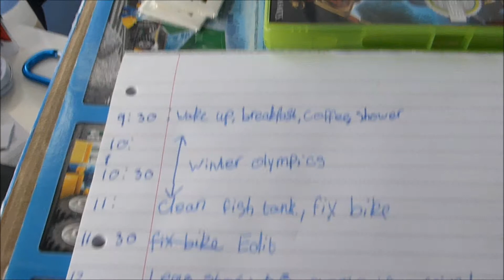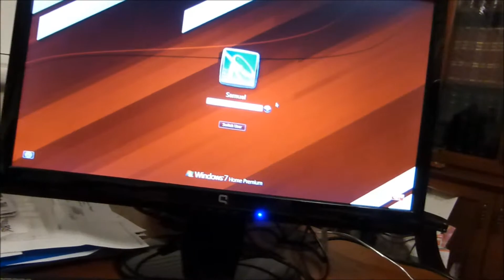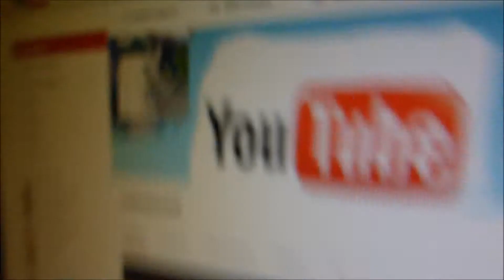VLOG28 New Xbox Game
Please comment your suggestions for my end of video saying.
The best entry will get a shout out in a Vlog and a subscription from me.

MY GEAR:
Gorilla pod original
SteadyVid EX stabilizer
Gopro headstrap

Questions:

I am 14 Years old and in year 9 at school

October 2013

Whats your hobbies?
Xbox, Cycling, Photography, film making and swimming

If you couldn't live in the uk where would you live?

What countries have you visited?
Uk, France, Belgium, Germany and America (California and Nevada)

Whose your favourite youtubers? (top 3, Not friends)